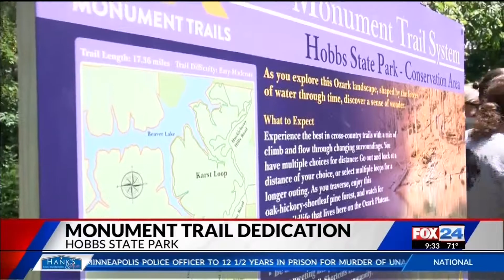First Monument Trail opens in Rogers (KFTA)